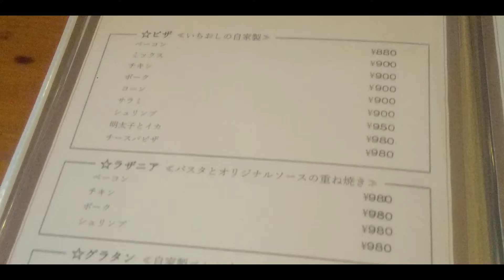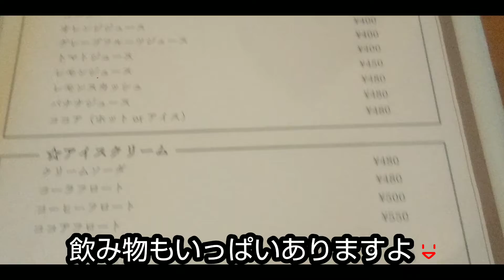【パブレストランで昼飲み】米沢市のパブレストラン ポピンズのランチ食べながら昼飲み。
米沢市のパブレストラン ポピンズ。
昔からある老舗のパブレストランです。
昼はランチ、夜はお酒を楽しめます。
今回はランチ食べながら昼に生ビール飲みました。カレーと鉄板ハンバーグ、旨かった！